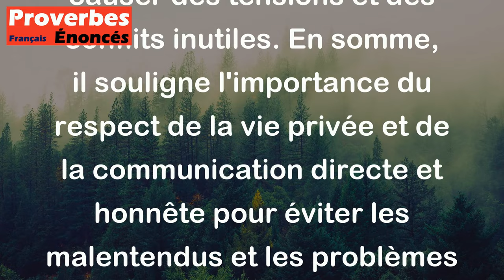Proverbe Franc-comtois - Qui écoute à la porte mal rapporte.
Ce proverbe franc-comtois "Qui écoute à la porte mal rapporte" signifie qu'il est mal vu d'écouter aux portes, c'est-à-dire d'essayer de découvrir des informations en écoutant secrètement les conversations des autres. En général, cela est considéré comme une intrusion dans la vie privée des gens et peut conduire à des malentendus ou des problèmes. Le proverbe met en garde contre le fait que les ragots ou les informations obtenues de manière indiscrète peuvent être mal interprétés ou mal rapportés, ce qui peut causer des tensions et des conflits inutiles. En somme, il souligne l'importance du respect de la vie privée et de la communication directe et honnête pour éviter les malentendus et les problèmes relationnels.